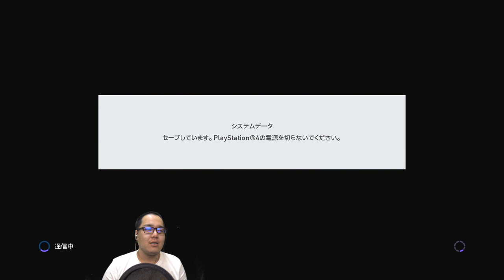【ウイイレ2016 】第106節「今週のちゃマンチェスター！！」myClub日本一目指すゲーム実況！！！pro evolution soccer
こちらでもウイイレ動画出してます！毎日お昼18時頃公開！みてね！いいね押してね！サポーター登録よろしくね↓↓↓↓